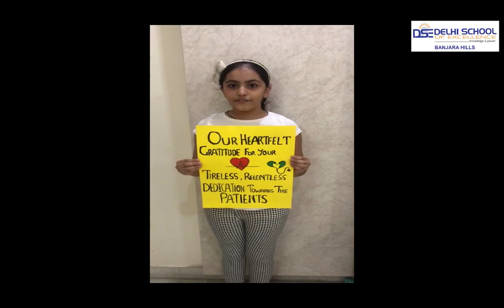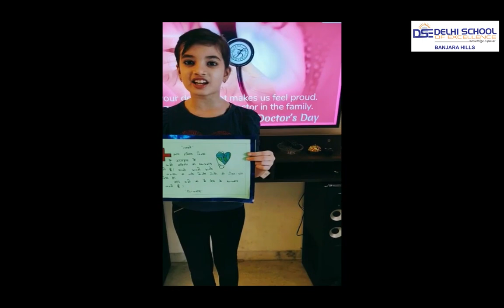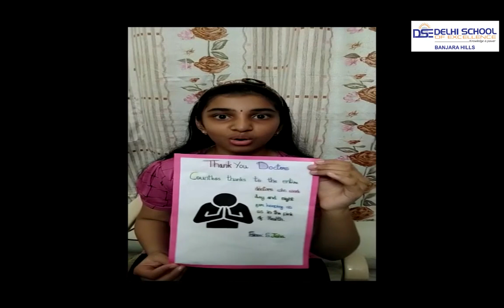National Doctor's Day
“Along with independence of India from the British colonial rule, physical and mental development of masses is necessary for rebuilding the nation.”-Dr. Bidhan Chandra Roy
National Doctors’ Day is celebrated on 1st July every year in India as a tribute to the legendary physician, Bharat Ratna Dr. Bidhan Chandra Roy on his birth anniversary. The celebration of Doctors’ Day is to pay respect and acknowledge the immense contribution of the doctors towards the well-being of the citizens of the country.
As the frontline workers during the challenging times of the coronavirus pandemic, doctors are the heroes providing selfless services in spite of the great odds faced by them. Delhi School of Excellence, Banjara Hills honors the doctors for their relentless services through various activities.
Delhi School of Excellence Banjara Hills wishes all the wonderful doctors A very Happy Doctors Day!